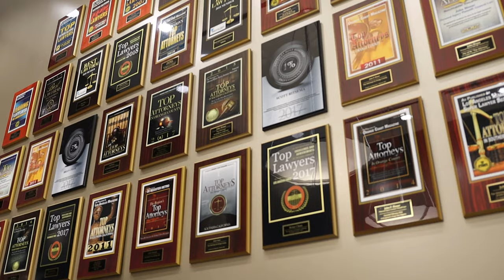Meet Michael Teiman: Building Trust and Excellence at Bisnar Chase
Meet Michael Teiman, a dedicated Personal Injury Lawyer at Bisnar Chase. Learn why he chose a career in personal injury law, how he builds trust with clients through effective communication, and what sets Bisnar Chase apart.

Finding the best injury lawyer is essential to winning an accident claim. We’ve provided superior services as California personal injury lawyers for over four decades, taking on complex cases for injured victims with winning results. Whether you’ve suffered an injury from a bicycle accident, pedestrian accident, auto defect, or motor vehicle accident, our seasoned trial lawyers, some of the top personal injury attorneys, will fight for you in and out of California courtrooms. to learn more.